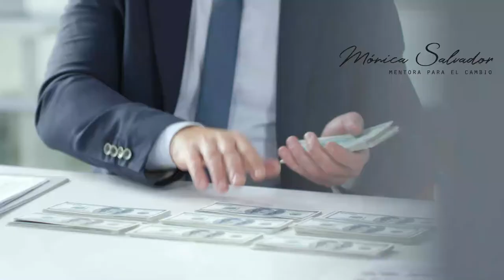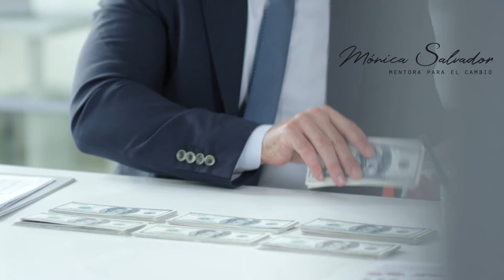Cómo definir tu idea de negocio sin perder la cabeza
😨 ¿Has intentado explicar tu idea de negocio a personas que no se han enterado de lo que intentas decirles?
La idea de negocio es el producto o servicio que quiero ofrecer al mercado. Al llevar a cabo la idea de negocio pretendo obtener un resultado económico y va a depender de varios factores que tenga éxito o no. Uno de esos factores es que seas capaz de concretar la idea y conectar con el público objetivo al que va dirigido.

¿Te ha pasado alguna vez que llegas a una web y no terminas de entender a qué se dedican o cómo te pueden ayudar?

Puedes encontrar frases de este tipo:  Somos especialistas en hacer tus sueños realidad   ¿Qué sueños? ¿voy a dormir mejor?  ¿me vas a dar el trabajo que busco?  ¿O tal vez me conseguirás el novio perfecto?  Realmente no tenemos claro cómo van a hacer mis sueños realidad.

En este video te doy unas pautas para que puedas explicar lo que haces y de ese modo vender tu servicio.

¿Te animas a descargar la plantilla?

Recuerda que puedes solicitar un café virtual en mi web